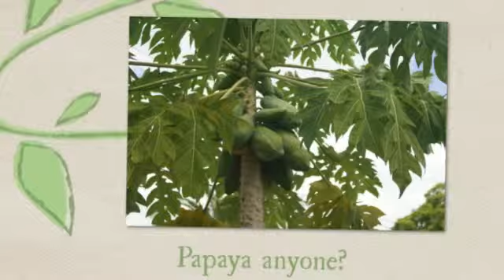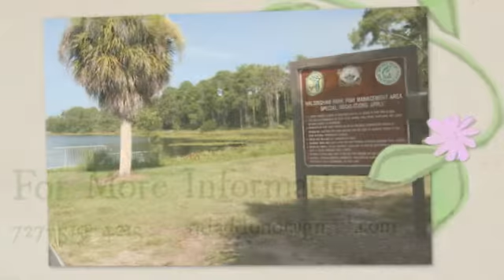12174 114th St, Largo, FL